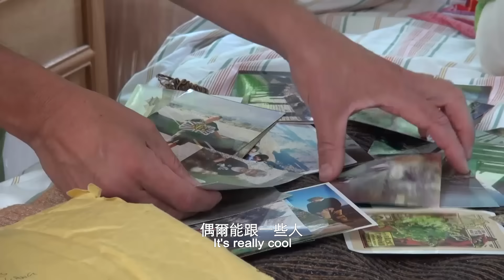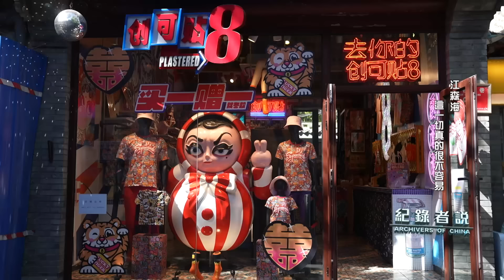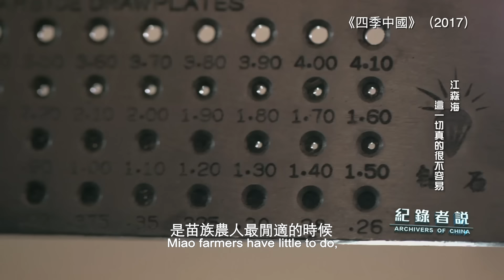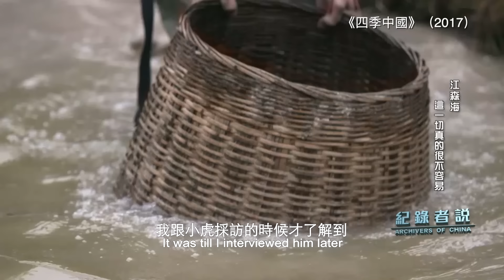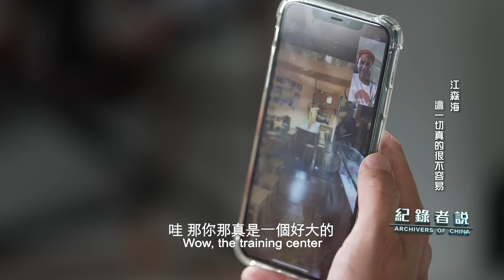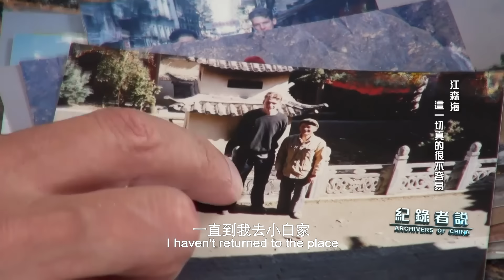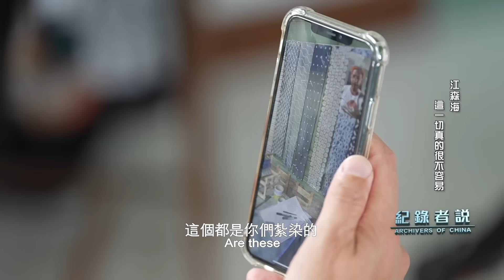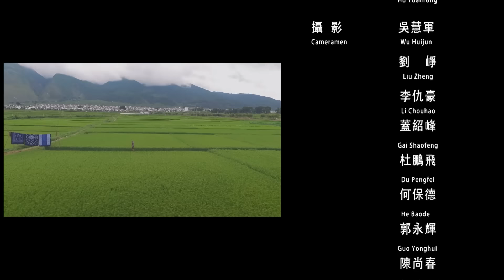紀錄者說──江森海：這一切真的很不容易｜Archivers of China──Dominic:That's Really Incredible｜國際版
來自英國的江森海，在北京生活了28年，現在家在香港。1992年，他20歲時第一次來中國。2003年的時候，還沒有太多人知道南鑼鼓巷。江森海花了三萬塊錢開了一間小店，設計文化衫，把自己眼裡的北京、喜歡的一些北京的符號、口號等印在體恤上。過了大概半年時間，開始特別受歡迎，很多人到店裡去買這些東西，那條街也從此火了起來。

後來，《四季中國》節目在2016年找到江森海，當時他在中國生活了24年，正好還能去到24個地方，經歷24個節氣，江森海覺得既驚喜又意外，就把它當成一個冒險體驗，去了貴州、敦煌、漠河等，“有趣的事情太多了，都不知道應該講哪個。不同的地方，不同的人，有一些故事永遠也忘不了。”

“因為拍攝了《四季中國》這個節目，接觸到了很多的中國少數民族和它當地的文化，能感覺到很多人對這些感興趣，感興趣之後也有更多的中國人願意去買或者去保護這些文化作品，這是一件挺了不起的事。”江森海在中國的土地上，看到了能值伍萬元的蛐蛐，在苗族過了一次苗年，在大理見證熱情淳樸的白族村落被蒼山洱海環抱。

“如果你不了解中國，不了解中國的人口數量，可能不會了解到中國自己內部的發展多具有挑戰性。這十年，作為一個英國人，我看到了中國太多太大的變化，這一切真的很不容易。”

Dominic Johnson-Hill, a British who lived in Beijing for 28 years, came to China for the first time in 1992. The small business he ran at the time in Beijing Hutong made him popular among locals, and brought recognition to the famous Hutong "NanluoGuxiang".

After "Seasons of China", a documentary series, sent Dominic Johnson-Hill the invitation as an anchor, the British got the chance to experience the splendid culture of China on his tour across the land. Since then, Chinese culture never stops to amaze the man.

"If you don't understand China and its population, you will never know how challenging it is for its internal development. But as a British person, I saw profound change in past ten years, and none of it is easy at all."